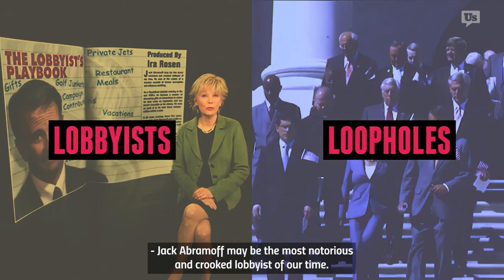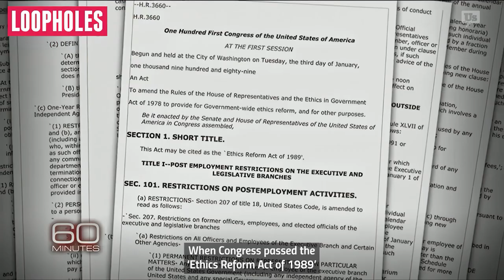How Lobbyists and Loopholes Corrupt Our Government | RepresentUs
"We own them" — Here's how lobbyists and loopholes corrupt our government.

In this RepresentUs video titled "How Lobbyists and Loopholes Corrupt Our Government," we explain how the Citizens United decisions opened the flood gates of money in politics and how corporate lobbyists exert political money influence to control our democracy. This video explains what is lobbying and how to fix democracy by eliminating corporate influence if we get money out of politics. From stopping money in democracy to stopping unfair elections, RepresentUs is fighting to give power back to the people.